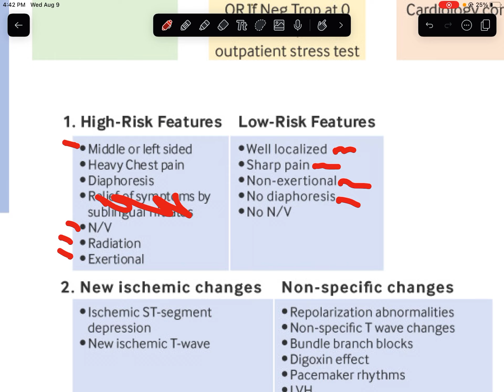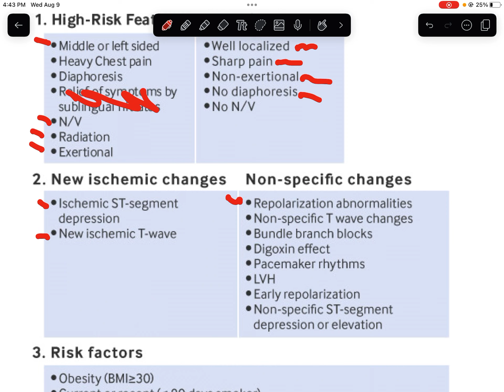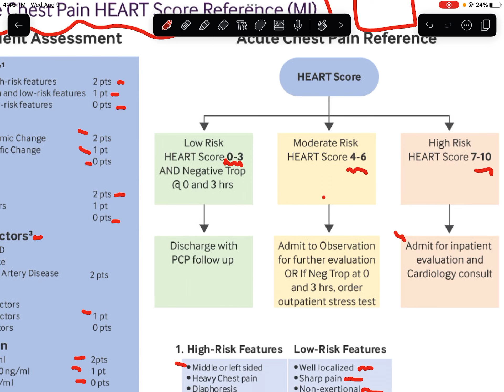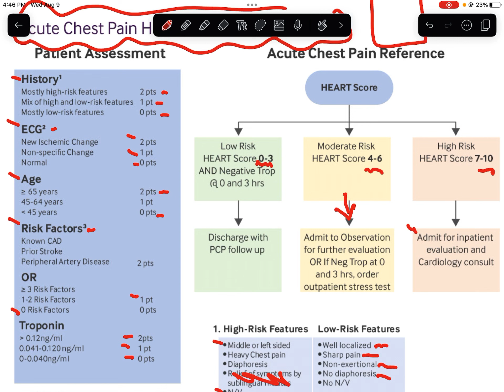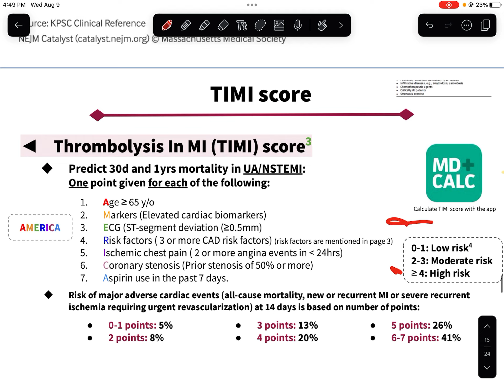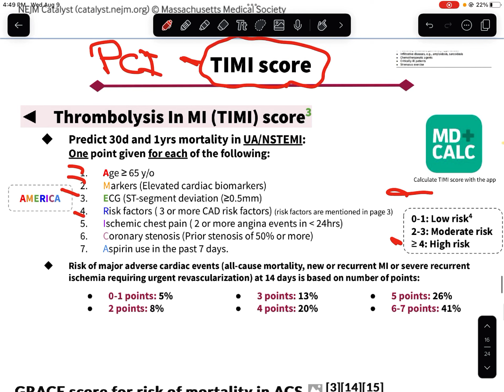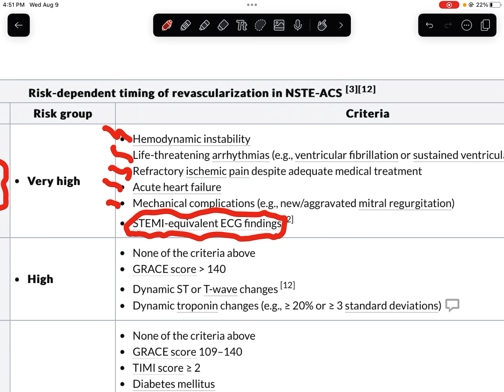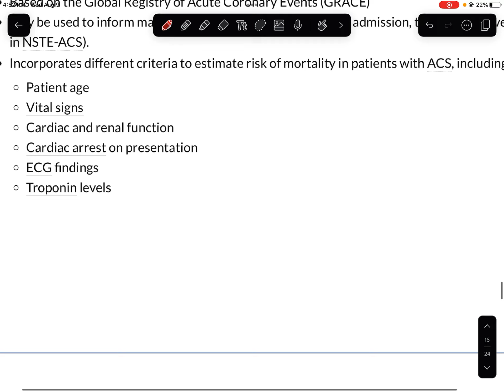ACS | Heart Score